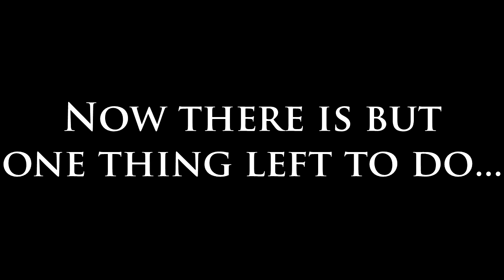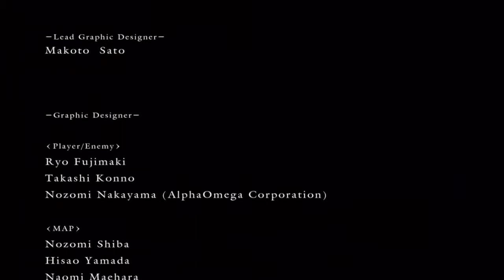Game Night: "Jolly Cooperation" (Dark Souls with Dusty Arrow)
The Painting World is awesome and upon beating Dark Souls I have to say this game was amazing one of the best ive played in a long time.